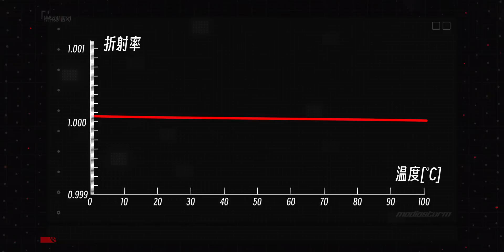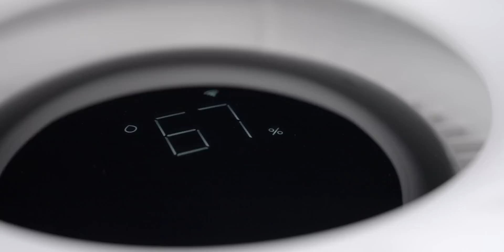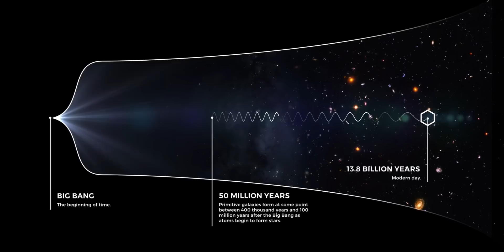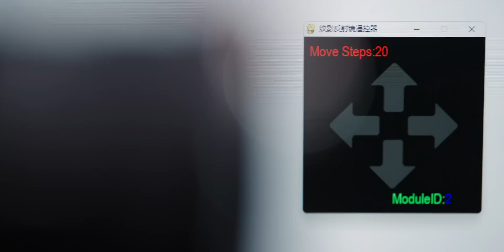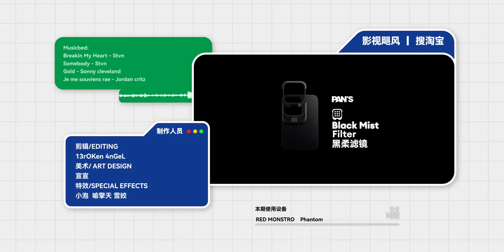一面镜子100万？我们想给空气照张相，于是……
看不见摸不着的空气是什么样的？结合纹影摄影技术，我们打造了一个镜面阵列，开启了一场“捕风捉影”的挑战！